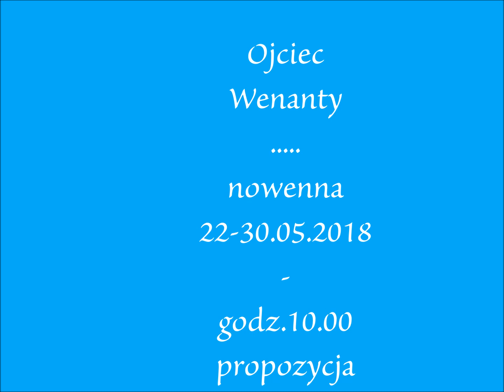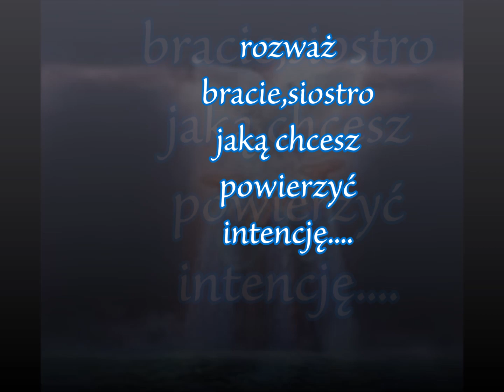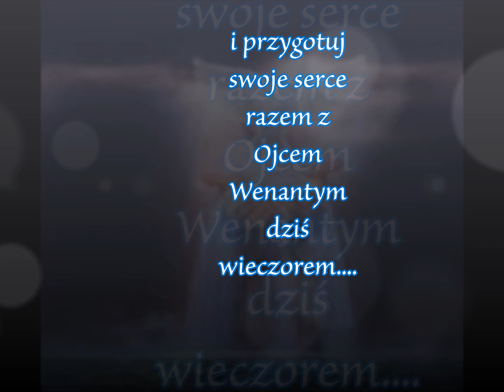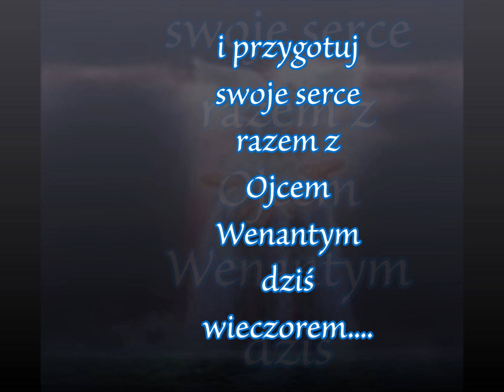nowenna .....Ojciec Wenanty - propozycja......